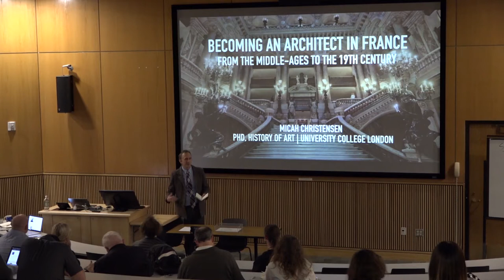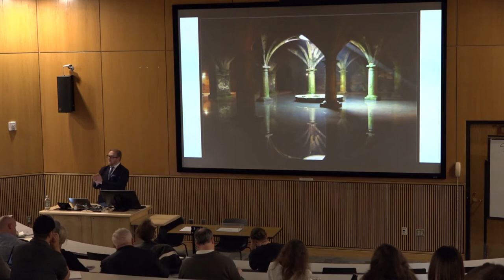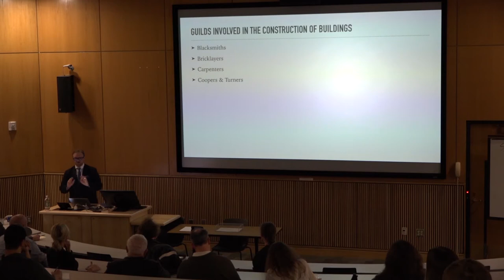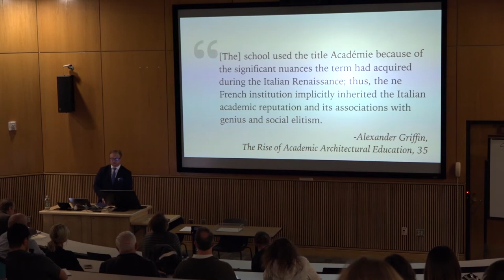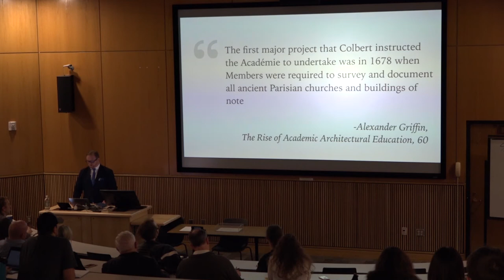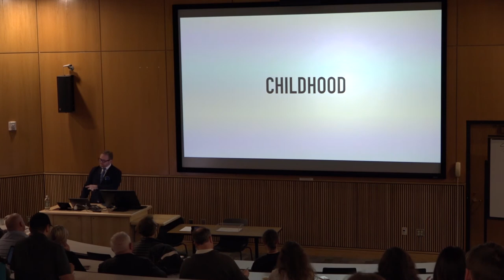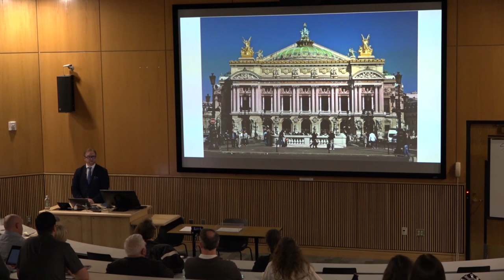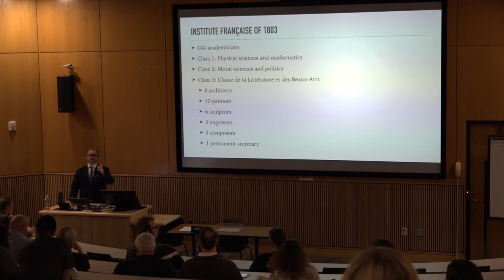Micah Christensen: How Architects and Artists were Trained in the 19th Century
From the Renaissance to the late nineteenth century, becoming an architect meant mastering a broad base of skills in collaboration with painters and sculptors throughout Europe that became the basis for their training today. Dr. Micah Christensen will explore three major building projects from the seventeenth to nineteenth centuries to illustrate how architects were trained and influenced in their work.

Dr. Micah Christensen received his Masters of Fine Arts from Sotheby’s Institute and his PhD in the History of Art from University College. As an art historian, he has worked closely with museums and archives throughout Europe and is now based in Utah, where he is a partner at Anthony’s Fine Art.

AIA Objectives:
-Learn the origins of architectural education in Europe and America
-Develop an appreciation for historical buildings made with traditional approaches
-Understand the broad skill set needed by historical architects
-Know how to explore historical buildings from a perspective contemporaneous to their creation